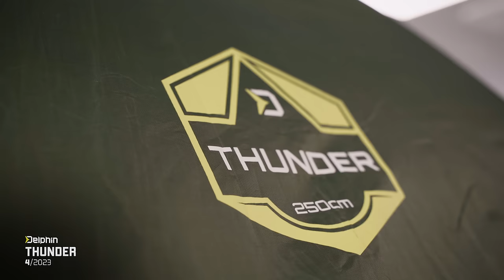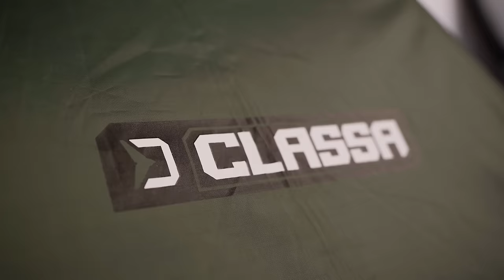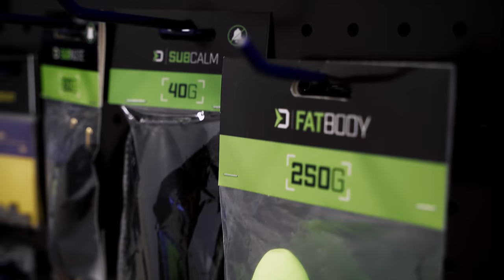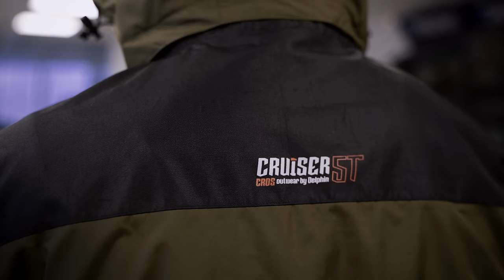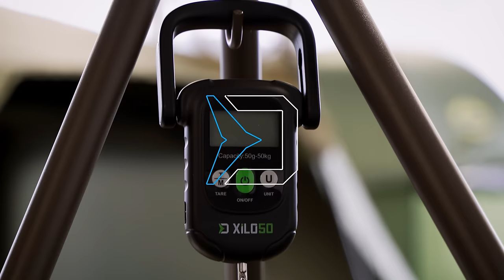Delphin NEWS 2023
Delphin 2023 - This year, we have prepared new products for you, which you can look forward to in the 2023 season. New fishing equipment such as rods, reels, bags, sacks, stands and holders, signaling devices, landing nets and baits will be added to the range of goods.The news also include stylish and functional clothing, glasses, bivouacs, umbrellas, armchairs, chairs and more.All new products will be presented to you by our product manager Martin in the following video.